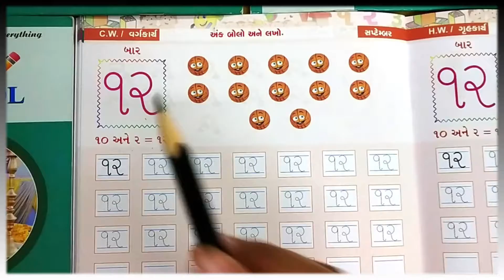JR KG GUJ MATHS NUMBER 12